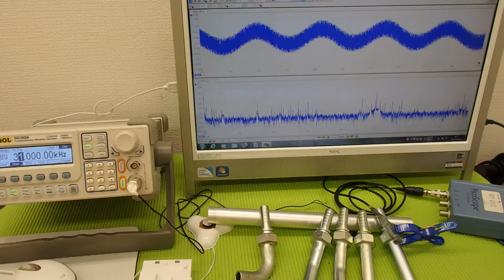音圧測定装置：超音波テスターを利用した実験動画 ultrasonic-labo